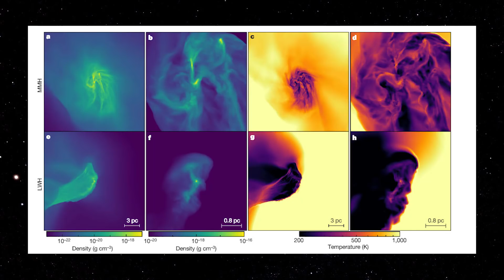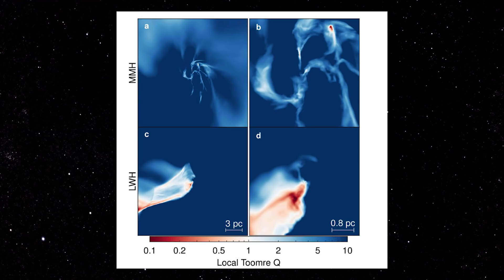O NASCIMENTO DE BURACOS NEGROS NO INÍCIO DO UNIVERSO - MISTÉRIO REVELADO | SPACE TODAY TV EP.1681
PARA FAZER A INSCRIÇÃO NO CURSO DE ASTRONOMIA USE O LINK ABAIXO, INSCRIÇÕES ATÉ SEGUNDA-FEIRA, DIA 28 DE JANEIRO DE 2019

Uma das grandes questões da astrofísica é: Como é possível ter tanto buraco negro supermassivo no início do universo?

Essa pergunta está relacionada, por exemplo, aos quasars, que nada mais são do que buracos negros supermassivos que existem no centro de grandes galáxias e que estão se alimentando vorazmente.

O problema é que esses quasars estão localizados a cerca de 12/13 bilhões de anos-luz de distância, ou seja, eles existiam quando o universo era muito novo.

Mas como num universo tão novo assim seria possível ter tanto material para formar buracos negros supermassivos, isso sempre intrigou os astrônomos.

Só tem uma maneira de resolver essa questão, que é a simulação computacional.

Um grupo de pesquisadores usou o conjunto chamado de Renaissance Simulation, um conjunto de dados de 70 terabytes criado pelo supercomputador Blue Waters entre os anos de 2011 e 2014.

Essa simulação tem como objetivo recriar as condições iniciais do universo, ou seja, mostrar como foi o desenvolvimento do universo, nos seus primeiros dias de vida.

Nesses dados, os astrônomos encontraram 10 regiões denominadas de halos de matéria escura, onde estrelas deviam ter se formado, devido a massa ali encontrada, mas eles só observavam uma densa nuvem de gás.

Os pesquisadores então resimularam dois desses halos, cada um deles com 2400 anos-luz de diâmetro usando o supercomputador Stampede2, com uma resolução muito maior para poder entender o que estava acontecendo ali, 270 milhões de anos depois do big Bang.

O que acontece é que esses halos de matéria escura se tornam verdadeiros potenciais gravitacionais, e os pesquisadores, com a alta resolução da simulação, mostraram a turbulência que acontece nesses buracos gravitaiconais o que leva à formação direta de buracos negros e não de estrelas, e rapidamente esses buracos negros crescem consumindo toda matéria ao redor, dando origem aos buracos negros supermassivos.

Os pesquisadores, observaram que nesses locais os buracos negros atingem 1 bilhão de vezes a massa do Sol em 800 milhões de anos, ou seja, uma taxa de crescimento extremamente elevada.

E por esse motivo, no início do universo, é possível encontrar buracos negros tão massivos.

Os pesquisadores, continuarão estudando as simulações, para responder perguntas agora relacionadas com a evolução desses buracos negros, vamos aguardar.

Aparentemente essa pesquisa responde a outra pergunta também, a de quem vem primeiro , o buraco negro ou a galáxia, aparentemente é necessário termos uma galáxia para que um buraco negro supermassivo possa se formar.